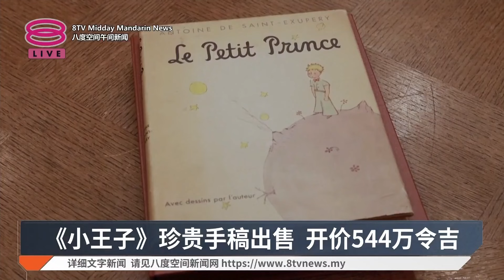《小王子》珍贵手稿出售 开价544万令吉【2024.10.24 八度空间午间新闻】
【《小王子》珍贵手稿出售 开价544万令吉】
“重要的东西眼睛看不到”是《小王子》的名言之一，这份手稿有作者修正这个概念的痕迹。